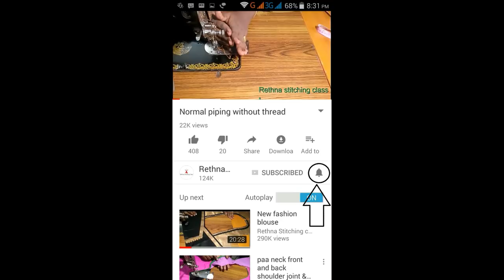Pattu ( pavadai ) sattai stitching video in Tamil || குழந்தைகளுக்கு பட்டு சட்டை தைக்கும் வீடியோ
In this video you can see the silk sattai stitching for kids.